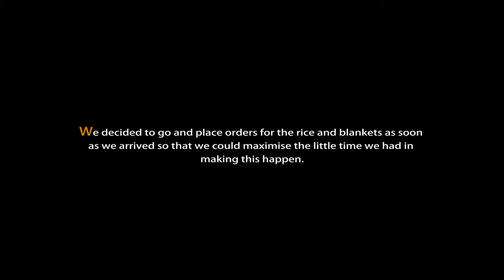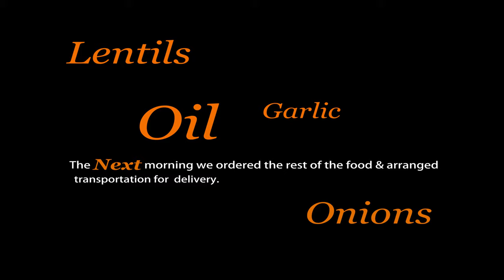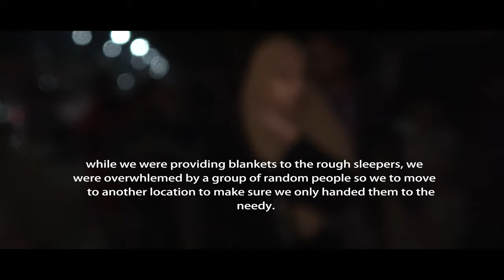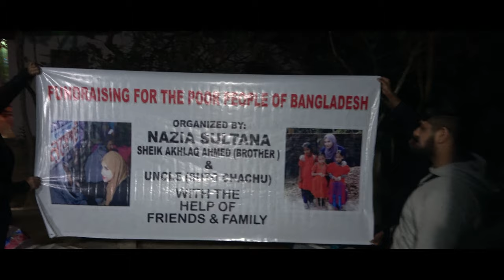Fundraising for the poor people of Bangladesh.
Gulshan Cottage
Funds raised by Nazia Sultana for the poor in Bangladesh Febuary 2020

Flute Player Jalal's Heart touching flute playing music will melt your heart. Folk Studio Bangla presents Bangla Folk Song Instrumental Music on flute.